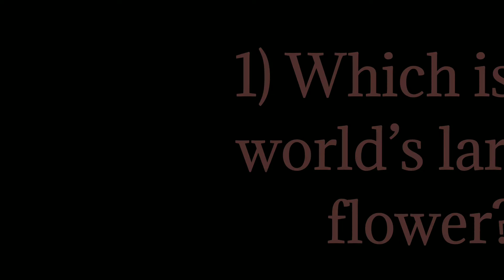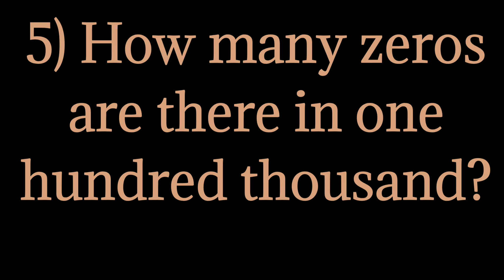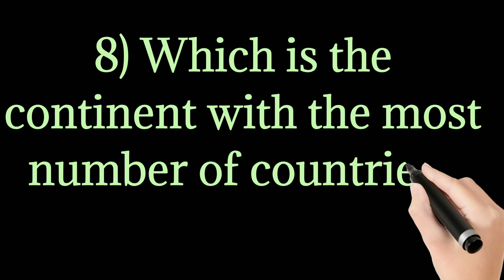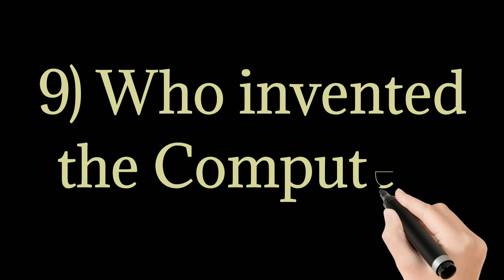General Knowledge Questions For Kids | Q and A for your kids 🌼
This is a general knowledge question video for kids between age 8 and 10. Anyone can watch this video and learn something new that you didn't know before.